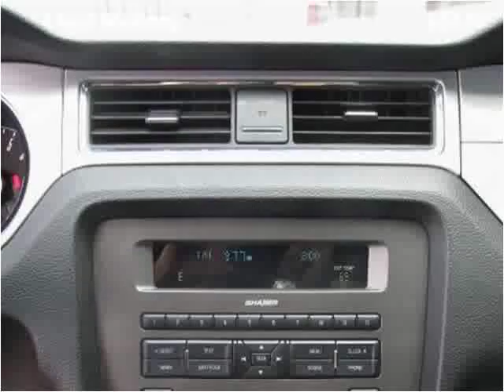2014 Ford Mustang Used Cars jackson ms